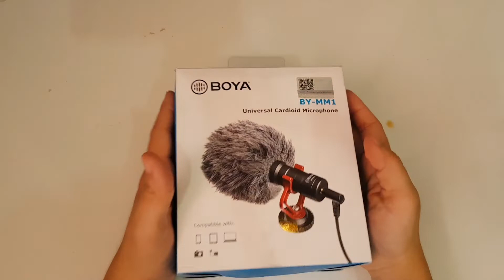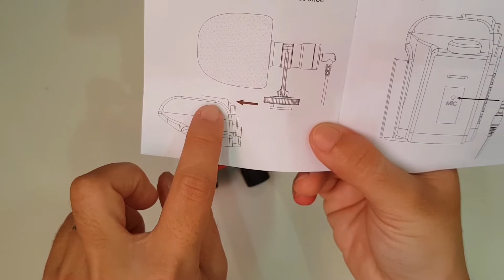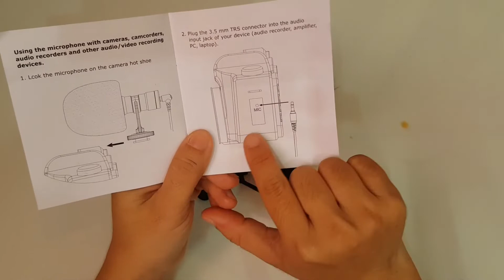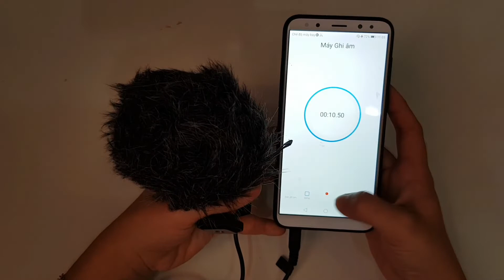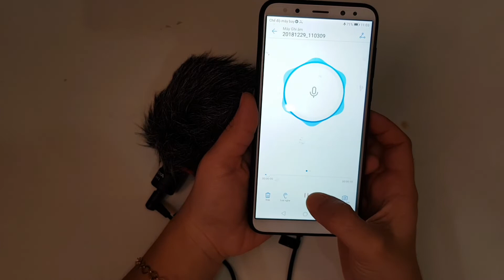Review Micro BOYA BY-MM1